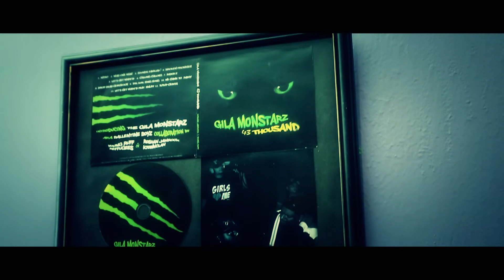Talent Talk | Young Ruff " Take Over" | Episode 6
Talent Talk is a biweekly online program, where we interview Upcoming Malaysia Indian Talents and on their latest updates and works.

Your SUPPORT and FEEDBACK are very much appreciated.